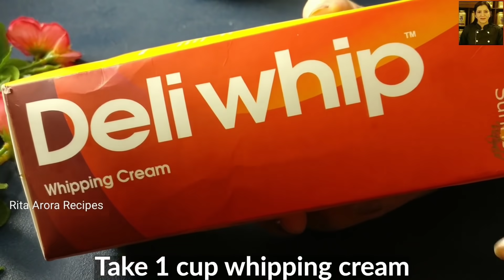Mouthwatering Dessert Using Limited Products At Home | Easy Fruit And Veggie Cleaning Tricks | Co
Do you love watching recipe videos and often wonder how you can prepare the same dish at home using limited products? If yes, then you are in the right place. Today, i will show you how to prepare a delicious dessert at home using limited products and show you how i keep my kitchen clean and how i clean my fruits and veggies at home to remove germs with a magic liquid. Watch this video and do try out this recipe at home.

Get your hands on this product to ensure your fruits and veggies are germ-free always-

Godrej protekt fruit and veggie wash 👇

कम सामान में, बहुत ही टेस्टी मीठा, जो सबका दिल जीत लेगा Oreo Fruit Dessert Festive Recipe

Ingredients:-
*4 packets Oreo (20 biscuits)
*1 cup whipping cream

Hi I am Rita
About the Channel- Rita Arora Recipes ,here I share various kind of dishes/recipes in my unique style which is very simple to understand with easily available ingredients at home and can be easily cooked so that anyone and everyone can make it. In my channel you will find all types of delicious food recipes from sweets, cakes to mouth watering snacks and many other yummy recipes.